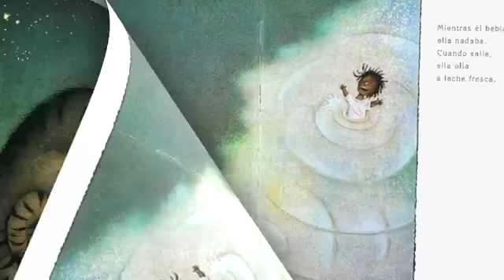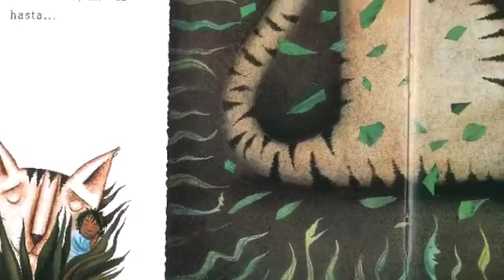Libros infantiles - Las grandes mascotas - Creative VA Book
Creative VA Book